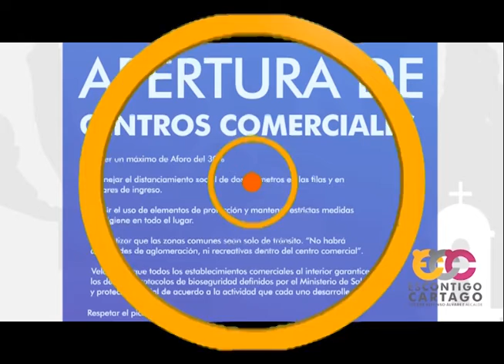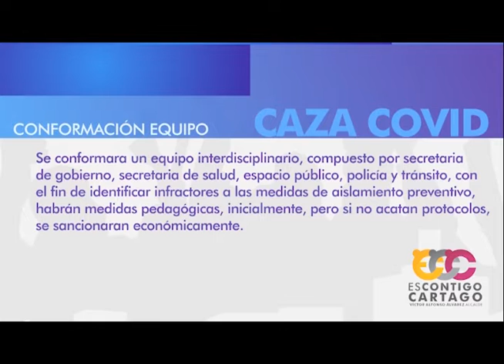MICRO NOTICIERO JUNIO 2 DE 2020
Estas son las noticias del día de hoy:
1. Alcaldía de Cartago habla sobre las medidas para los centros comerciales y sobre los protocolos de bioseguridad.
2. La Iglesia hace un fuerte pronunciamiento dirigido al Presidente Duque pidiendo que se re abran los templos.
3. Alcalde de Cartago, Cámara de Comercio firmaron junto a la Gobernación del Valle, un pacto para ratificar compromiso por la re activación económica del departamento.
4. Imágenes de las Inundaciones hoy en Cartago incluida la calle 4 con carrera 4 obra entregada hace poco por contratistas de la CVC.